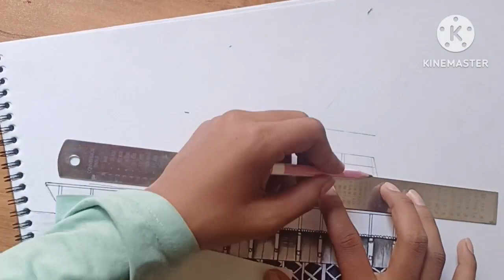How to Draw Eiffel Tower/Realistic Eiffel Tower